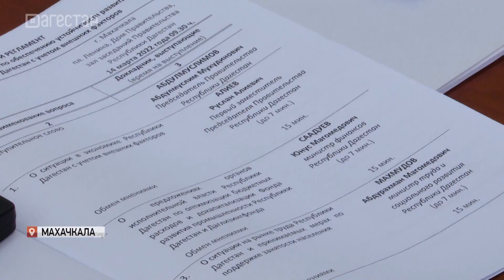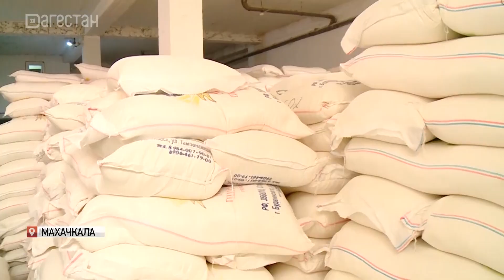Абдулмуслим Абдулмуслимов. Оперштаб по ценам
Сокращение расходов бюджета, оптимизация кадров, регулирование цен на законодательном уровне. Эти и другие вопросы обсуждались на заседании Оперативного штаба под руководством премьер-министра Дагестана Абдулмуслима Абдулмуслимова.